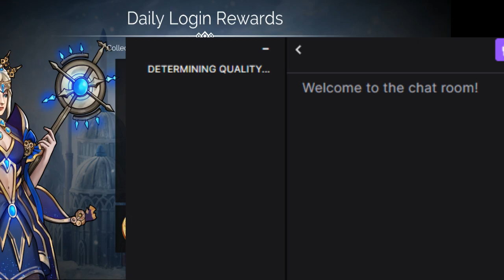Joe's Gems of War Stream, 11/15/2023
0:00 - Talkin' 'bout stuff
5:58 - Odds & ends & dailies
47:07 - Invasion
1:15:30 - A whooooole lotta mat farming!
3:28:13 - Closing